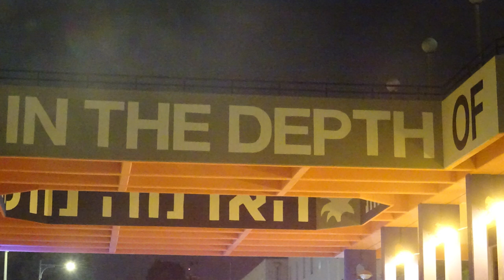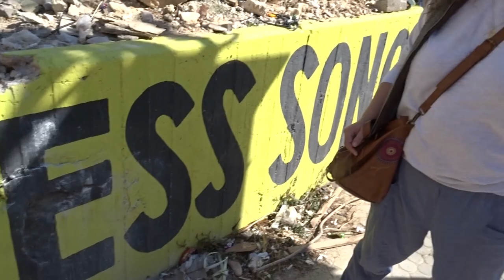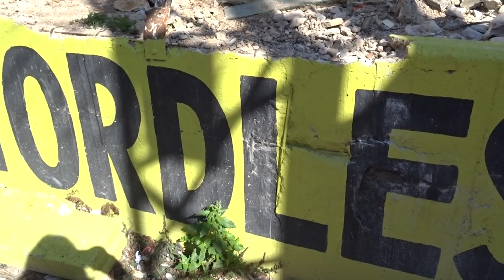המרחב הציבורי באר שבע 2023 / פרוייקט העצמאות "קוקורוזיה" [] Kukurozia project, Be'er Sheva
המרחב הראשון במיזם שבחרנו (קוקורוזיה) לפעול בו הוא סביבתו של בניין אחד בולט ונודע ברחוב הנקרא ברוסית "קוקורוזה". (תירס)
הבניין משמש את בנק הפועלים בקומותיו התחתונות ובקומות העליונות פזורים משרדים שונים.
קורוזיה הוא תהליך בלייה טבעי של מתכת בו היא מתחברת לחמצן באוויר והופכת לחלודה.
המונח המעורפל מתאר מצב מתמשך בו הדברים מצויים בתהליך של התנוונות למרות הזנחתו בהווה אנו רואים בו קיטונות של השראה ומקום ליצירה ושינוי.